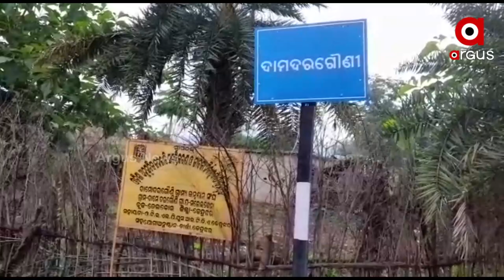ଶୁଣିଲାନି ପ୍ରଶାସନ, ଶେଷରେ ନିଜେ ପୋଲ ବାନ୍ଧିଲେ ଗ୍ରାମବାସୀ !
କେନ୍ଦୁଝର ଜିଲ୍ଲା  ତେଲକୋଇ ବ୍ଲକ ଅନ୍ତର୍ଗତ ଉପାନ୍ତ ସଲେଇକେନା ଗ୍ରାମ ପଞ୍ଚାୟତର ଦଣ୍ଡାହୁଳି ସାହି ପାଇଁ ହନୁମତିଆ ନାଳ ଏକ ଅଭିଶାପ ହୋଇ ରହିଥିଲା । ବର୍ଷାଦିନ ଆସିଲେ ଉକ୍ତ ସାହି ବସିନ୍ଦାଙ୍କ ପାଇଁ ହନୁମତିଆ ନାଳ ପ୍ରତିବନ୍ଧକ ହୋଇ ଠିଆ ହୁଏ । ପ୍ରଶାସନ ଓ ସ୍ଥାନୀୟ ଶାସକ ଦଳର ବିଧାୟକଙ୍କ ଠାରୁ ନିରାଶ ହେବା ପରେ , ନିଜେ ଅଣ୍ଟା ଭିଡ଼ିଲେ ଗ୍ରାମବାସୀ ଏବଂ ନିର୍ମାଣ କଲେ କାଠ ପୋଲ